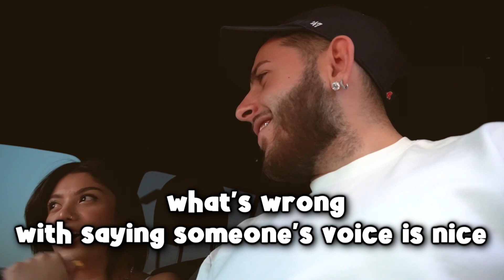Flirting With Drive Thru Workers in Front of MY GF!!